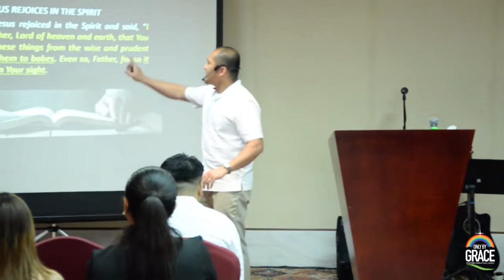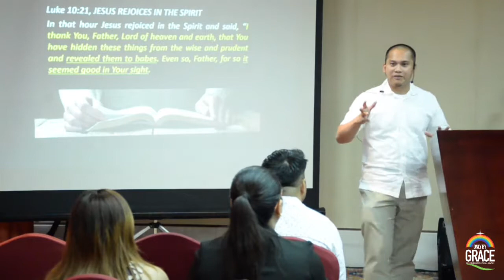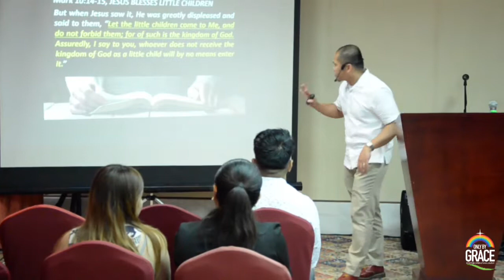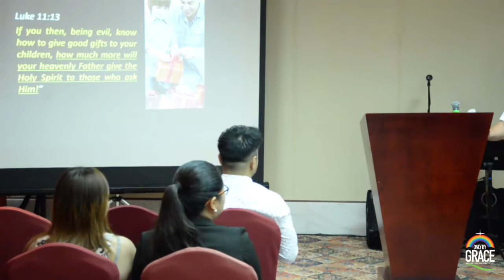Intimacy With God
12 Oct 2018 - Crowne Plaza, Dubai